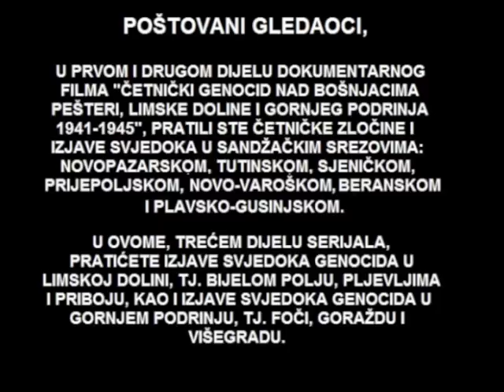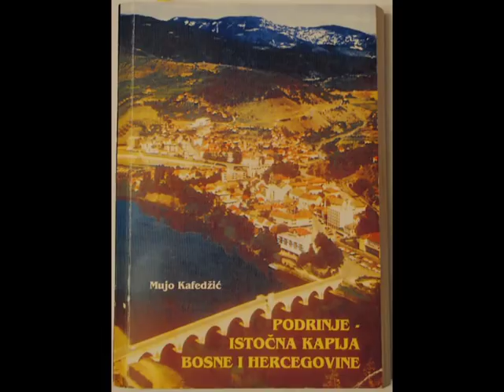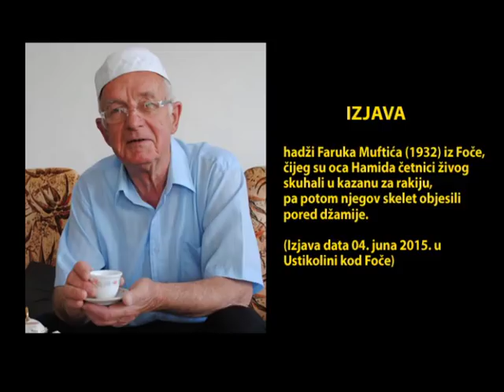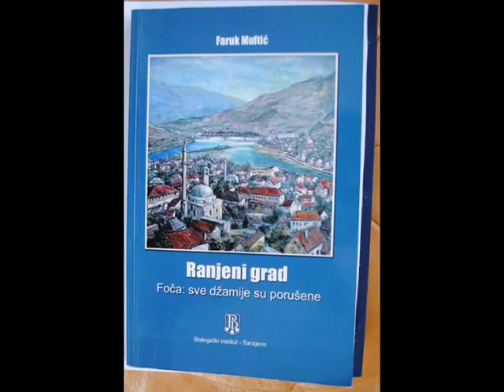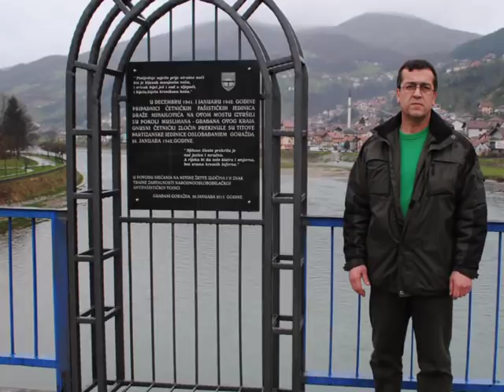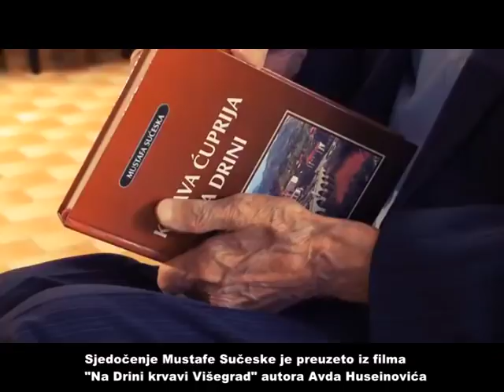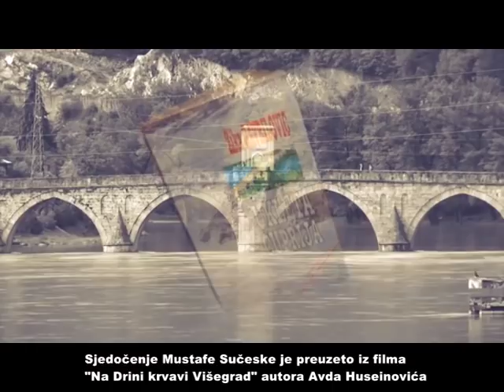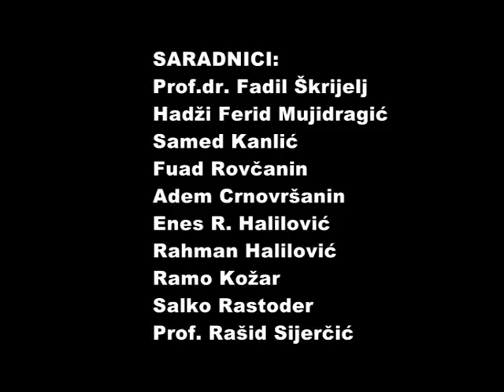10. Svjedoci četničkog genocida u Gornjem Podrinju (1941-1945)